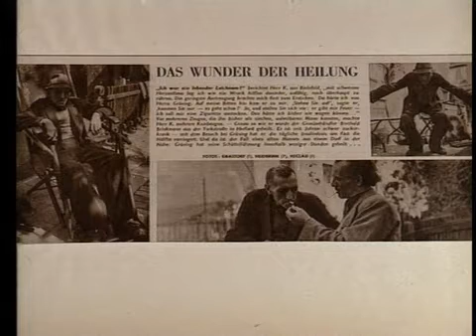DE- Auf den Spuren Bruno Grönings (5/8)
Alle Welt spricht von Bruno Gröning
 Zeitzeugen berichten davon

Inhalt Filmausschnitt:
Traberhof - Zeitzeugen

Bruno Gröning-Freundeskreis, weltweit eine der grössten Zusammenschlüsse für Heilung auf dem geistigen Weg: